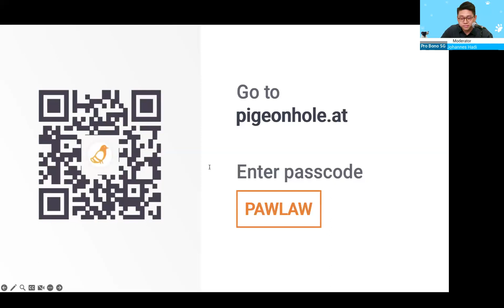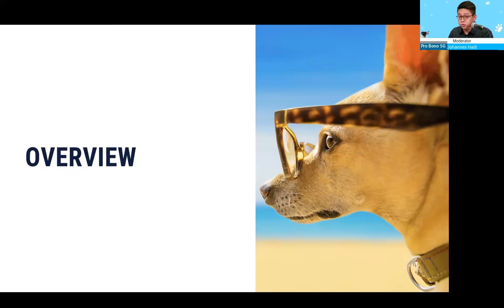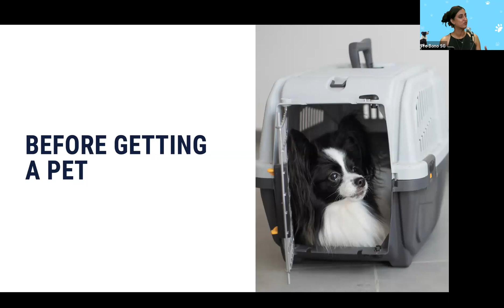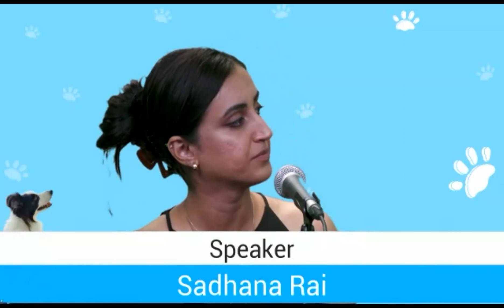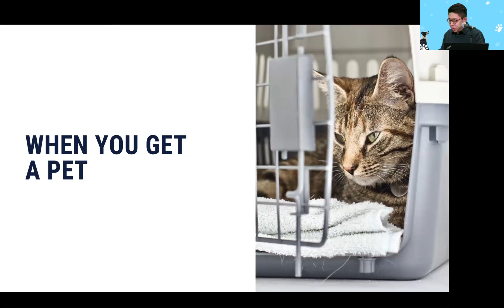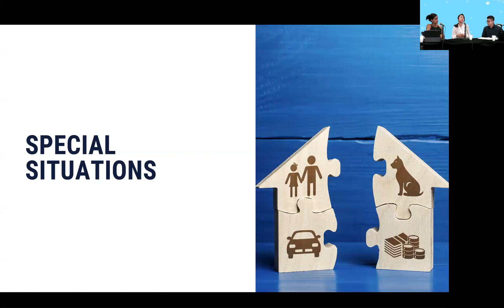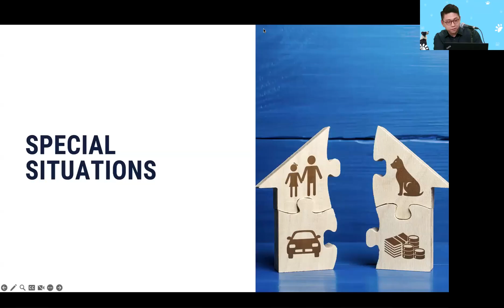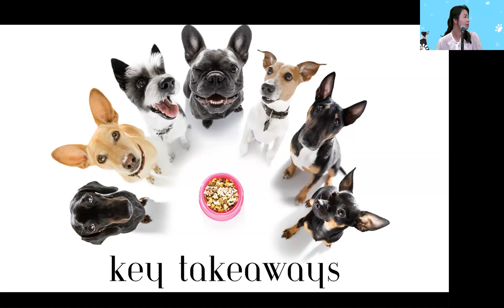Paws & the Law - Navigating Pet Ownership in Singapore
Nothing compares to the joy of coming home to a loyal companion. The unconditional love of a pet can do more than keep you company. It is important to keep in mind though, that owning a pet in Singapore is a privilege, and a commitment to responsible ownership and adherence to the laws and regulations to protect both your pet and the community. A pet owner has a responsibility to ensure that the pet is well-cared for and does not pose a threat to public safety or health. By being aware of the laws and regulations related to pet ownership, you can provide a safe and comfortable home for your pet while also being a responsible member of the community.

Join us as our moderator, Johannes Hadi (Partner, Eugene Thuraisingam LLP) and speakers, Abigail Tan (Senior Corporate Counsel, Elastic) and Sadhana Rai (Deputy Director, Representation, Pro Bono SG and Committee Member, SPCA), discuss about the responsibilities and awareness of the laws and regulations in owning a pet in Singapore, in order to ensure a safe and comfortable home for your pet when making the decision to bring one into your home.

This webinar is presented by Pro Bono SG.

ABOUT PRO BONO SG

For a Singapore where no one would be barred from justice, Pro Bono SG bridges access to justice gaps by empowering the least, the last, and the lost in law through legal awareness, guidance and representation.

We are a Singapore-registered charity with an Institution of a Public Character (IPC) status. Formerly known as Law Society Pro Bono Services.